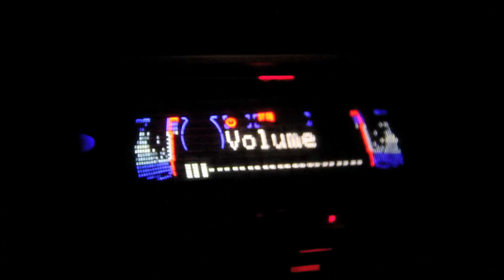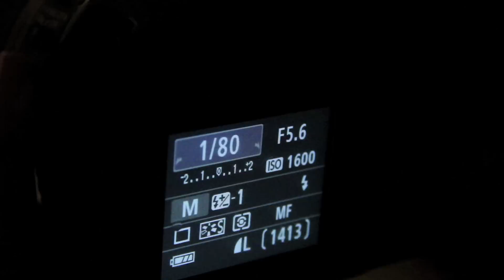Photography : Bokeh Masters Kit Review | ITF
The name of the song used in the background is "Somewhere Sunny". This is the straight link to the song.

The name of the song used in the background is "Cattails". This is the straight link to the song.